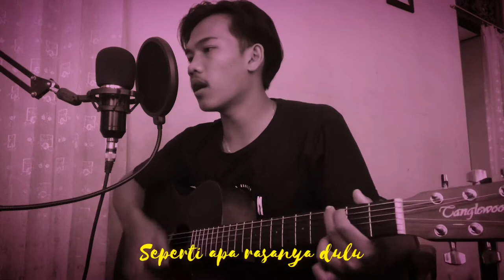Librani-Pidi Baiq (Live cover by WahyuJul)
Tittle : Librani
 Song By : Pidi Baiq

🖥 : FL STUDIO 12+ Focusrite 2i2 2nd Gen
Record by : WahyuJul